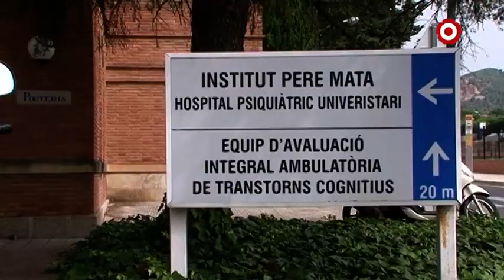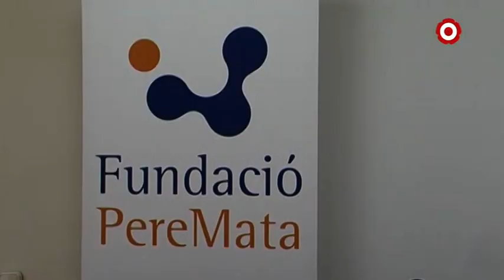L’Institut Pere Mata obté bons resultats d’una teràpia en adolescents amb inestabilitat emocional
El programa ha estat molt eficaç en millorar símptomes nuclears de la inestabilitat emocional, com les alteracions de l'estat d'ànim, i ha afavorit una bona adherència o compliment del tractament previst